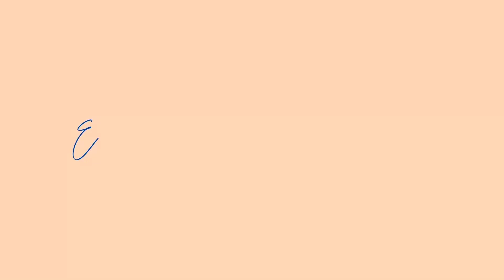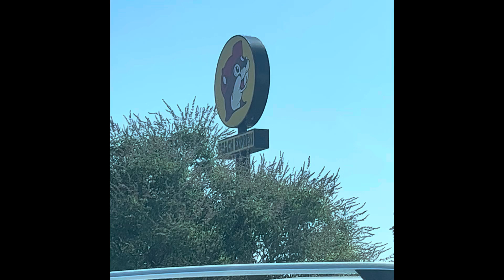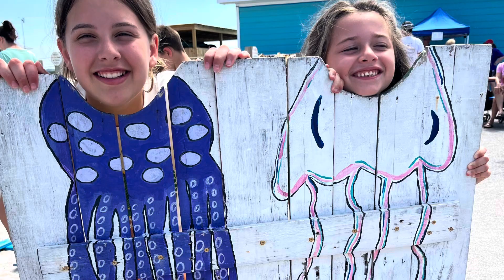Navarre Beach Family Trip 2024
We went as a family to Navarre Beach in Florida. It was our first time there and we had a great time!